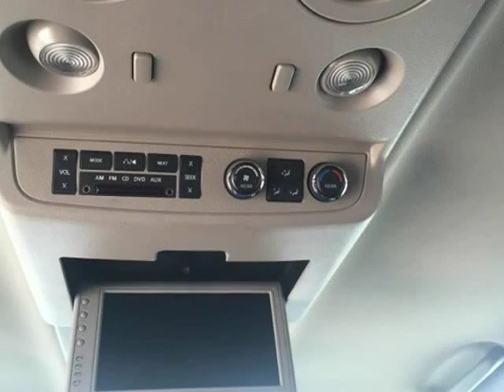2011 Nissan Armada SL 2WD (Mobile, Alabama)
SKCO Automotive
7354 Airport Blvd.